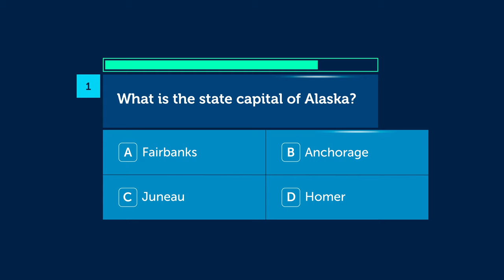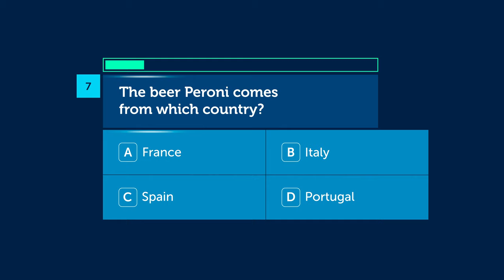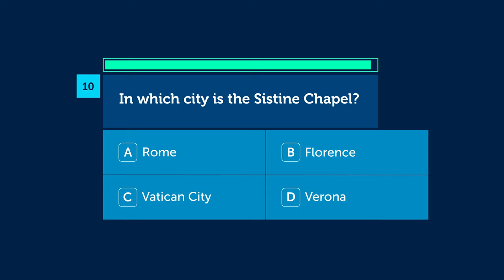General Knowledge Trivia Quiz (10 questions) Snap Quiz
Answer 10 multiple choice general knowledge questions before the timer runs out! Thanks for playing!

What is the state capital of Alaska?
A - Fairbanks
B - Anchorage
C - Juneau
D - Homer

Who was the British monarch before current reigning Queen Elizabeth II?
A - King George VI
B - Queens Victoria
C - Edward VII
D - George V

Who voiced Buzz Lightyear in the Toy Story films?
A - Tom Hanks
B - Tim Allen
C - John Ratzenberger
D - Tony Hale

Amazon boss Jeff Bezos donated $10 billion to which global issue?
A - Poverty
B - Universal suffrage
C - Literacy
D - Climate change

Which actor played Elton John in the biopic film ‘Rocketman’?
A - Richard Madden
B - Benedict Cumberbatch
C - Taron Egerton
D - Tom Hiddleston

What is the only bird that can fly backwards?
A - Peregrine falcon
B - Hummingbird
C - Osprey
D - Merlin

The beer Peroni comes from which country?
A - France
B - Italy
C - Spain
D - Portugal

Astraphobia is a fear of what?
A - Thunder & lightning
B - Heights
C - Blood
D - Being alone

Who sung the 2020 hit single ‘Physical’?
A - Katy Perry
B - Ariana Grande
C - Miley Cyrus
D - Dua Lipa

In which city is the Sistine Chapel?
A - Rome
B - Florence
C - Vatican City
D - Verona